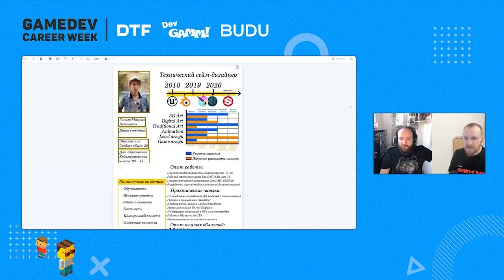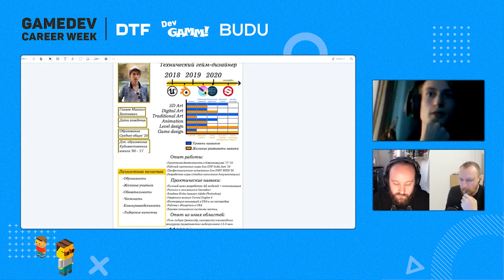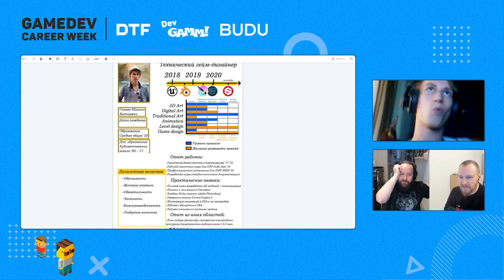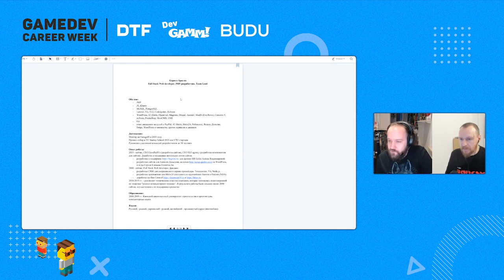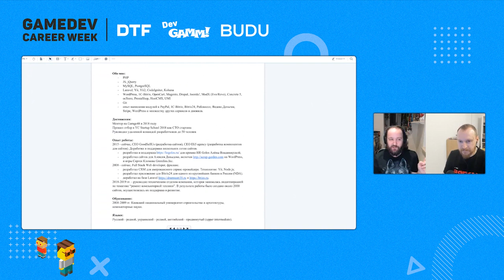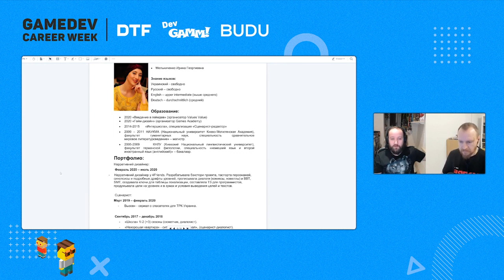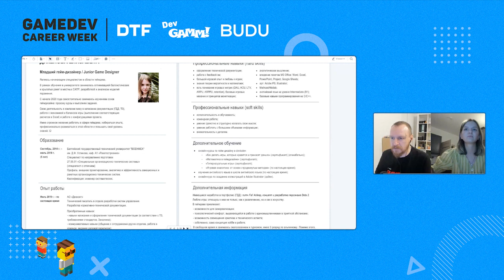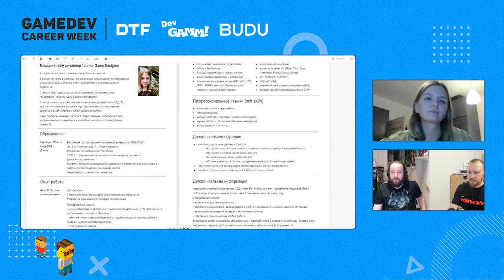Прожарка собеседований / Сергей Волков, Альберт Жильцов (1C Game Studios / 1C Entertainment)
Как пройти собеседование в игровую студию? Creative producer Альберт Жильцов из 1C Game Studios и HR-директор Сергей Волков из 1С Game Studios / 1C Entertainment показывают это на реальных примерах, а также задают участникам самые каверзные вопросы и дают самый честный фидбек по итогам.

Содержание:
0:00 – Интро
12:02 – Прожарка технического геймдизайнера
38:52 – Прожарка программиста
59:54 – Прожарка нарративного дизайнера
1:31:46 – Прожарка junior геймдизайнера
2:15:30 – Прожарка QA